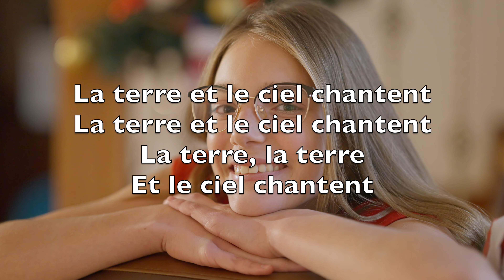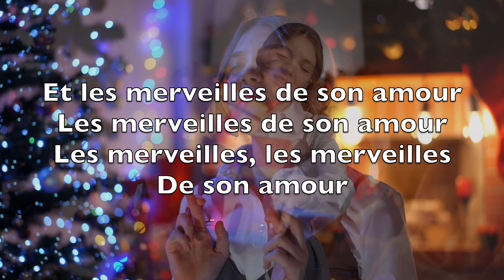Joie Dans Le Monde (Joy To The World) - Karaoké Flûte Instrumental Georg F Haendel, Isaac Watts V3